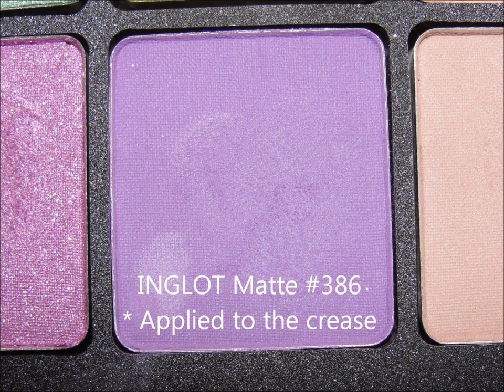Quick Coral & Purple Look using INGLOT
Hi Beauties!
This is a quick picture tutorial using my INGLOT eyeshadows.  It's a coral and purple look.

SONG Called: Easy Jam

- - - Products Used - - -

EYES:
* NYX Eyeshadow Base - White
* INGLOT Eyeshadows:  Matte #361 (Coral), Matte #386 (Purple), Matte #391 (Black)
* Palladio Eyelink - Black

LIPS:
* Wet N Wild Lipstick - 901B
* Essence Stay with me Longlasting lipgloss - me&my icecream
* Stila Major Lash Mascara - Black